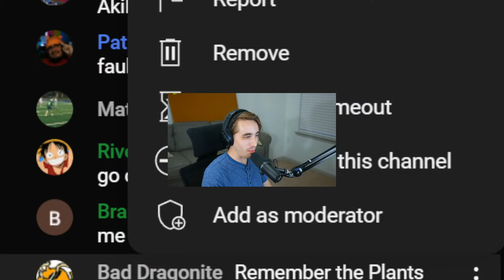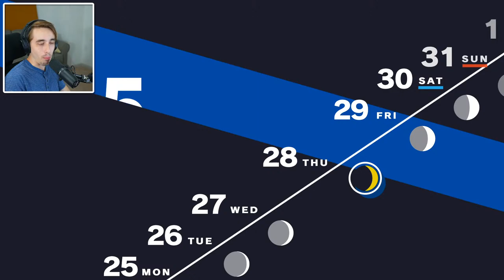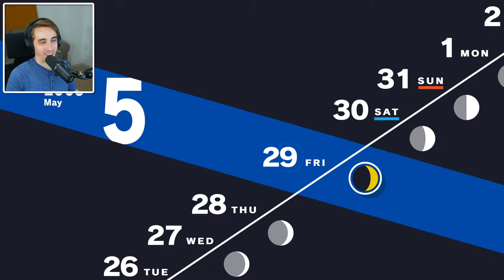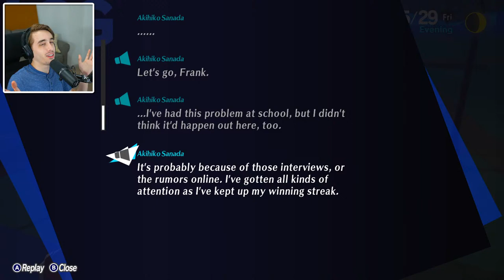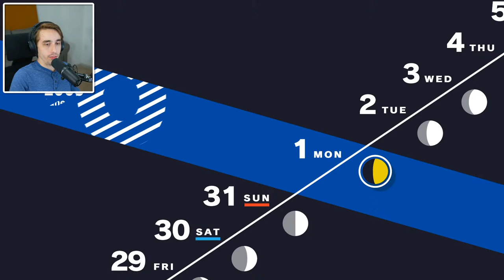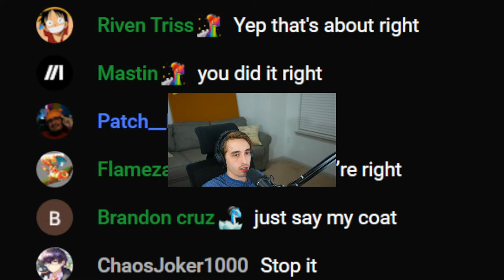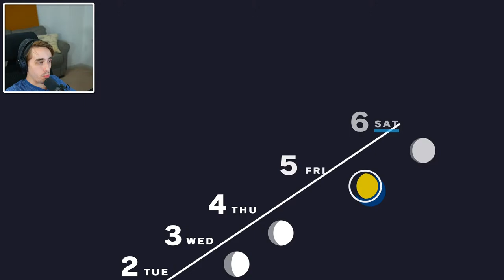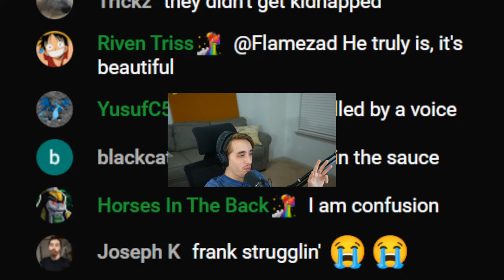The Only Persona Game I Haven't Played